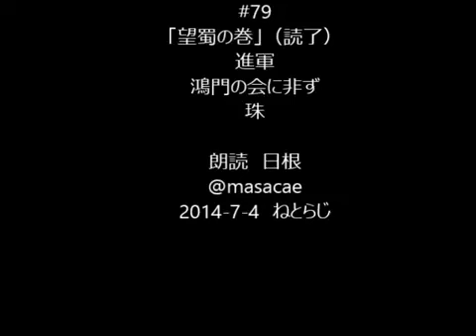朗読 吉川英治『三国志』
吉川英治 『三国志』#79 「望蜀の巻」（読了） 進軍 鴻門の会に非ず 珠 朗読 日根 @masacae 2014-7-4 ねとらじ.

吉川英治 『三国志』#74 「望蜀の巻」 朝の月 凛々細腰の剣 周瑜・気死す 文武競春 朗読 日根 @masacae 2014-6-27 ねとらじ.